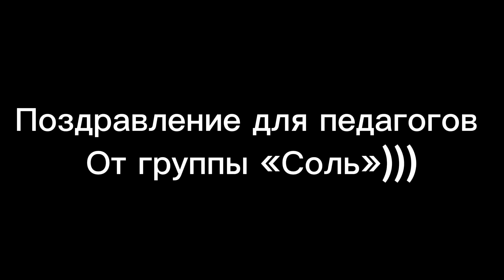Поздравление от группы Соль